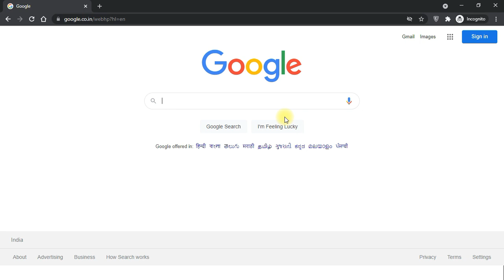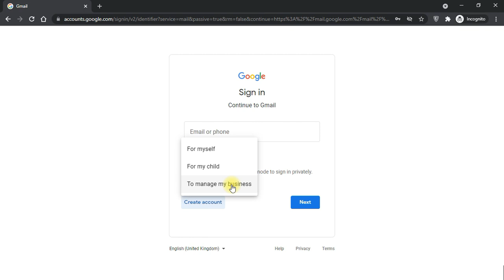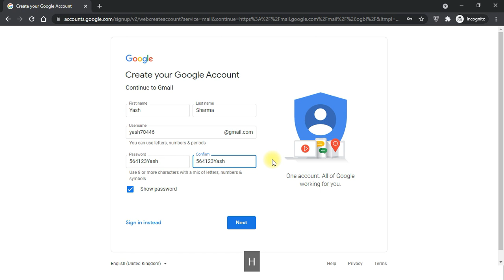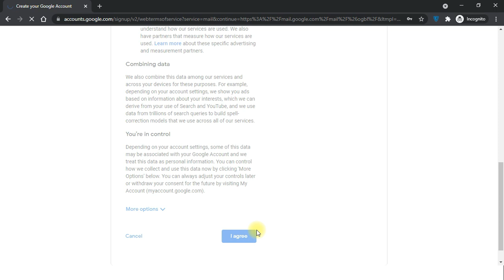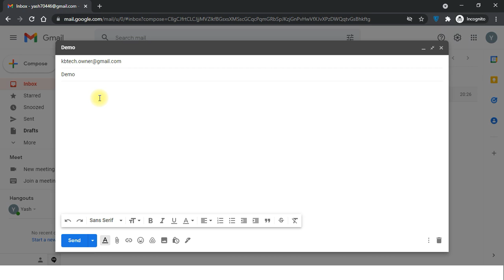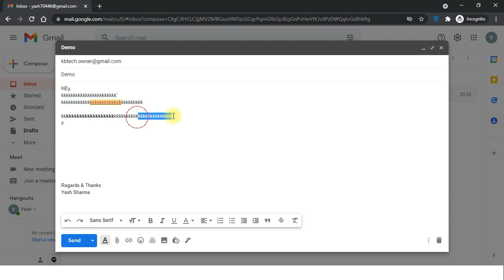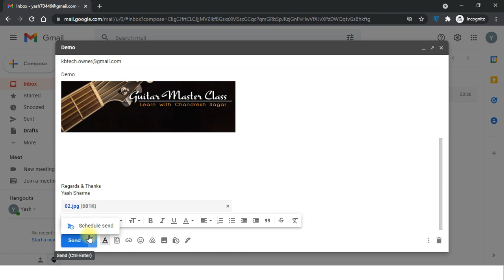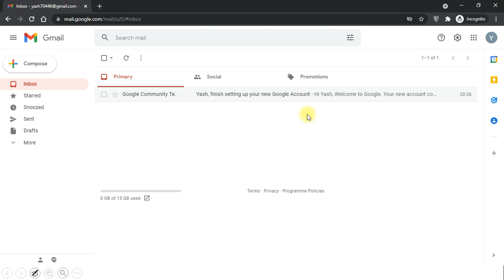ADCA - Full Computer Course | Class 04 - Internet & Email | KB Tech India (With Certificate)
Video Title: ADCA - Full Computer Course | Class 04 - Internet & Email | KB Tech India (With Certificate)

Course: ADCA - Advance Diploma in Computer Application
Language of Study: Hindi / Urdu
Mode of Study/ Exam: Online
Course Fees: Free
Course Certificate Fees: INR 2,599/- (34.99 USD)
Present by : Chandresh R Sagar

(After registration send me your application number on my email or WhatsApp

About:
ADCA stands for Advanced Diploma in Computer Application. The main objective of the (ADCA) Advanced Diploma in Computer Application program is to prepare the candidates in such a way that they can work in the world of computers and software. This course helps in providing information related to the technologies and research to be done in the field of computer applications.
This course is designed for everyone, even without any prior computer experience or required knowledge. Anyone wishing to learn computers can join our course for free.

The cost of your registration, exam and certificate will be INR - Rs. 2599/-. The certificate provided by us was approved by Govt. of India and it's valid internationally.*

About Us:
Hey Guys,